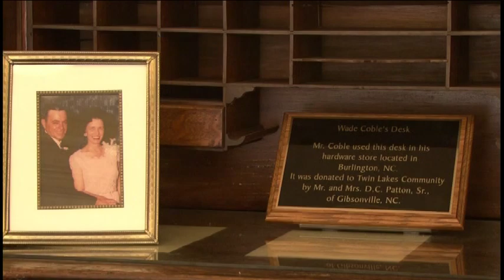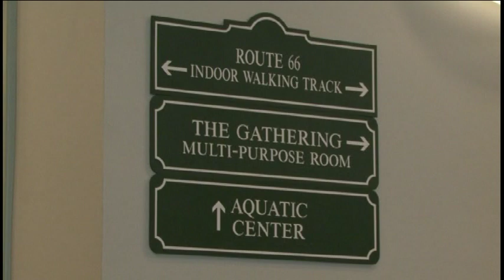Corporate Video Production- Twin Lakes, Burlington, NC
When Twin Lakes Retirement Community in Burlington, NC needed a way to show off their beautiful campus and convey what makes them a great place to live, they called on Morrison Video Productions. This promotional video is used for web marketing and sent to customers on DVD.